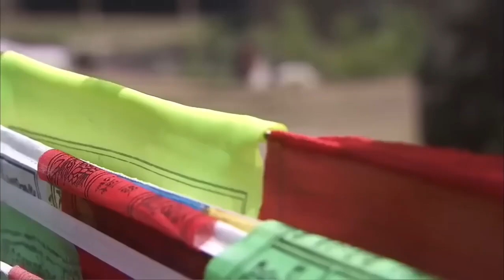MULTISUB古装剧【倾城之欢 The Emperor's love33】| 💕马帮少年勇敢坚毅却身负血海深仇，爱慕之人竟是仇敌之女，大义当前，放弃个人恩怨，终成一代将领！|主演：胡歌 迪丽热巴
剧名Name：倾城之欢
主演Cast：胡歌
简介：💕马帮少年勇敢坚毅却身负血海深仇，倾心爱慕之人竟是仇敌之女，为民族大义，果断放弃个人恩怨，终成一代将领！💐